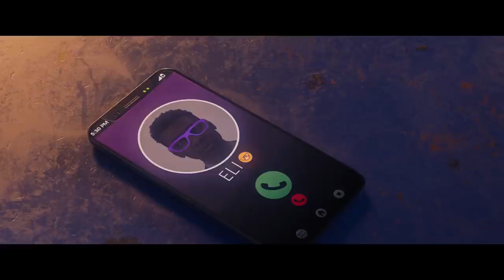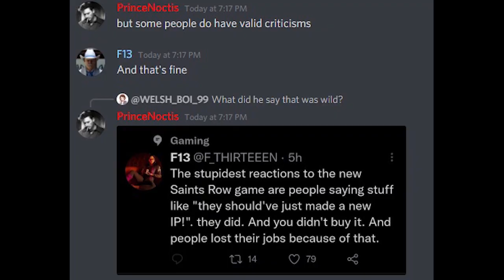The Problem with Woke Saints Row Reboot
I explain why the fans of saints row are up set with the Saints Row 2022 reboot.